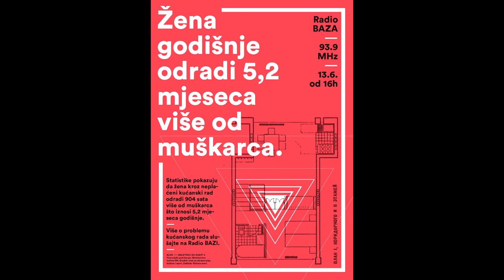Marin Franičević - Kolone žena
Interpretacija: Ljubica Letinić